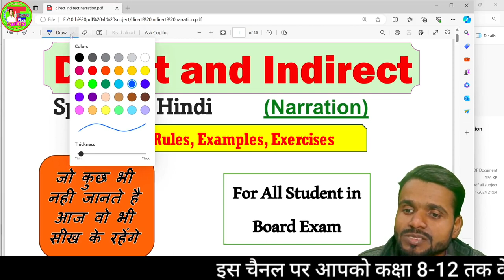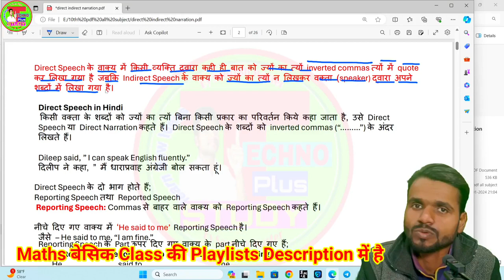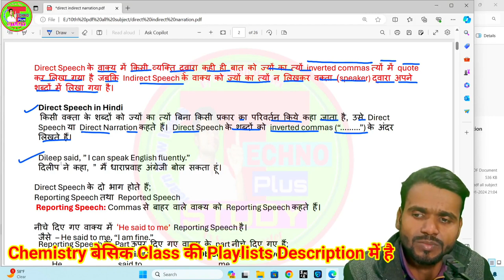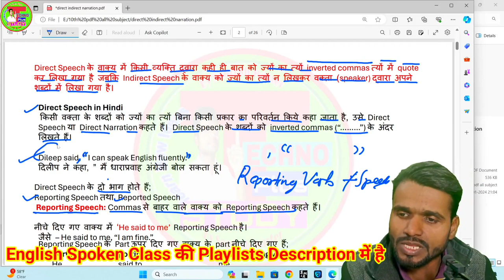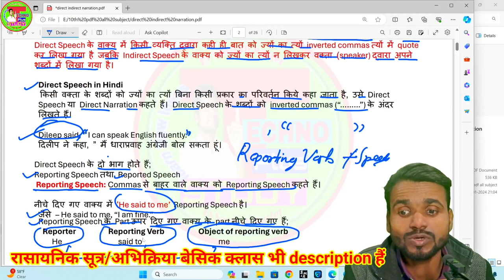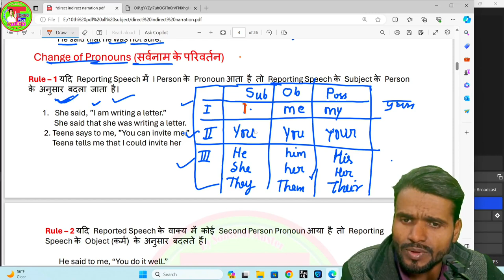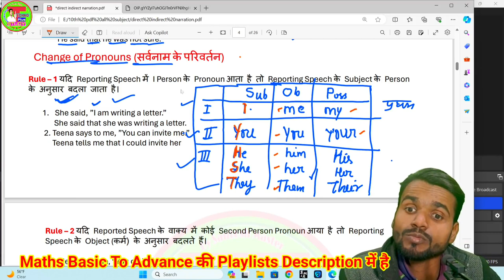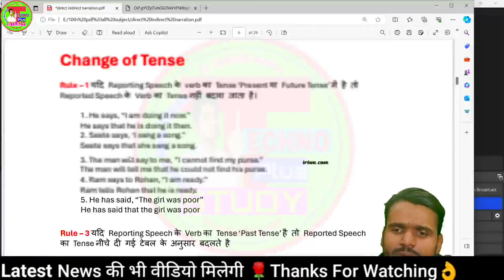Direct And Indirect Narration Speech | Narration in Hindi | Reported Speech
__________________________________________ ✔✔✔इंटरमीडिएट से जुडी हुई विडियो की लिंक.👇👇
📚Math के वीडियो प्लेलिस्ट लिंक 👇👇👇
📚Cover Topic👇👇
Narration in Hindi | Reported Speech | Direct and Indirect Speech